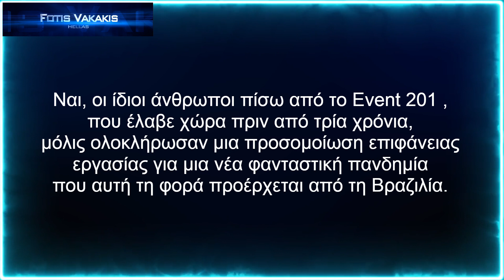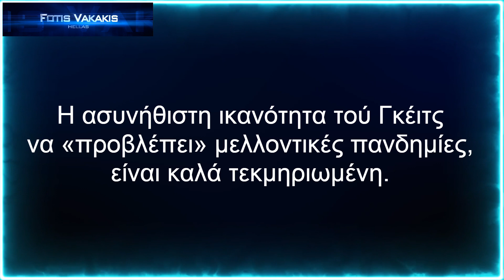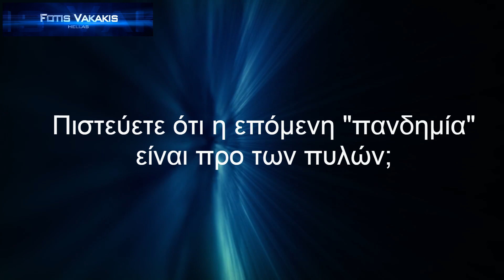ΑΣΚΗΣΗ ΠΡΟΣΟΜΟΙΩΣΗΣ ΠΑΝΔΗΜΙΑΣ SEERS 2025 [ καταστροφική μετάδοση ].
Σε συνεργασία με τον Παγκόσμιο Οργανισμό Υγείας (ΠΟΥ) και το Ίδρυμα Bill & Melinda Gates, το Κέντρο για την Ασφάλεια Υγείας Johns Hopkins διεξήγαγε την καταστροφική μετάδοση , μια άλλη επιτραπέζια άσκηση πανδημίας.
Η άσκηση προσομοίωσης πανδημίας πραγματοποιήθηκε στις 23 Οκτωβρίου 2022 στις Βρυξέλλες του Βελγίου.